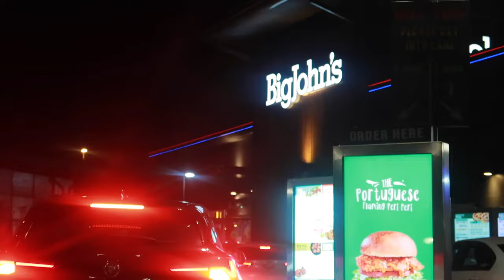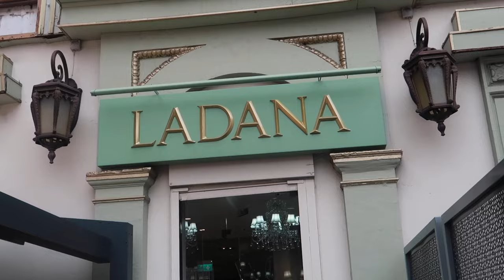A weekend in my life!| Jacquees Concert + City Break + Shopping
Hey hunnies! Showing you guys a weekend in my life for you all xx

Let me know what videos you would like to see from me!

Camera: Canon 700d & Canon G7X Mark II
Editor: Final Cut Pro
Age: 22
Country: London, United Kingdom
Sub Count: 2.62k